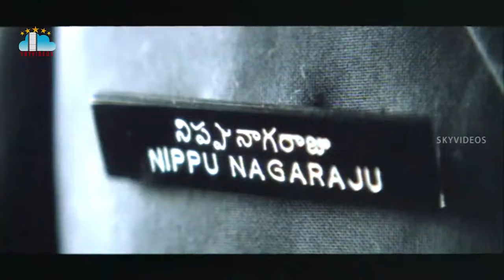Venky Movie Part 2 Ravi Teja Sneha Srinu Vaitla